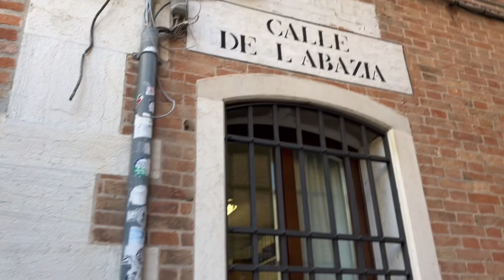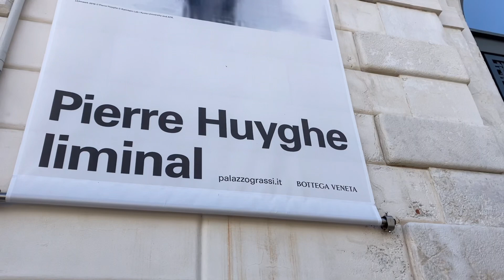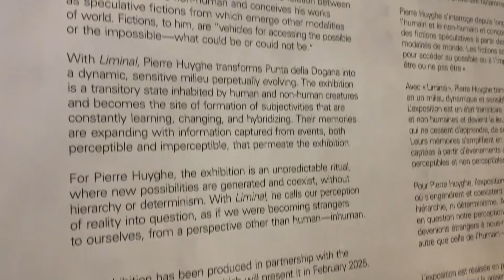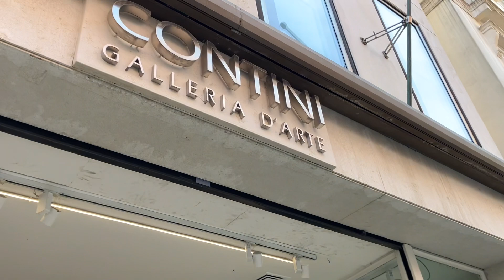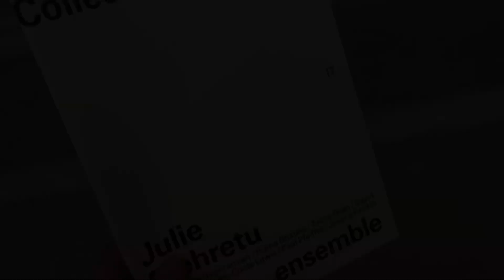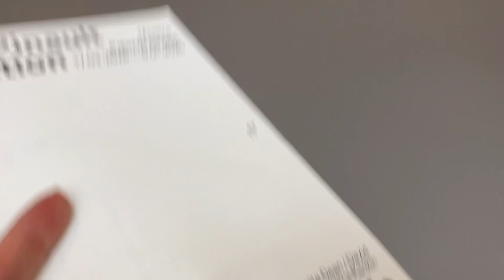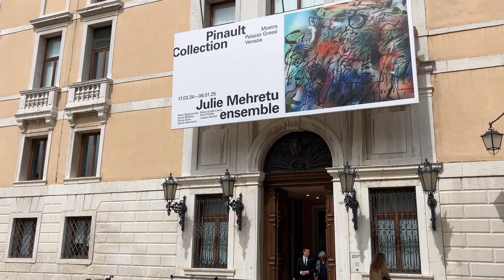The Pinault Collection in Venice | Italy VLOG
Ciao,
I am an Italian Architect and Curator of Contemporary Art.
After living in China for eight years, I have returned to Italy and now live near Venice.

Ciao
我是一名意大利建筑师，也是当代艺术策展人。
在中国生活了八年后，我回到了意大利，现在住在威尼斯附近。

请在设置中启用字幕。
我使用了机器翻译，如果有任何错误，我为此道歉。